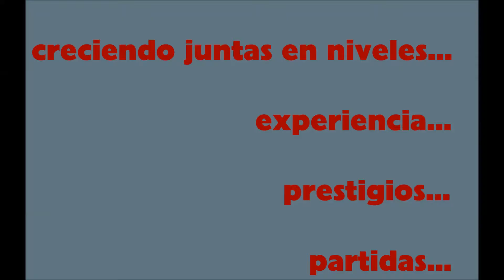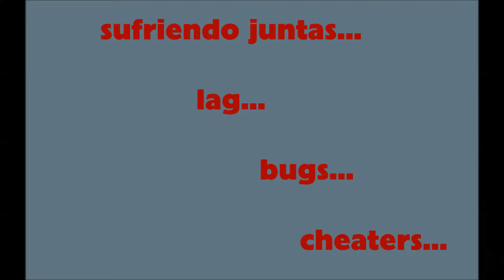Eowyn.Croft, una amiga muy especial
Dedicated to my heart friend Eowyn.Croft. Thanks for so many moments together... and that we are to live. It's great to meet you.

Dedicado a mi amiga del corazón Eowyn.Croft. Gracias por tantos momentos juntas... y por los que nos quedan por vivir. Conocerte es genial.